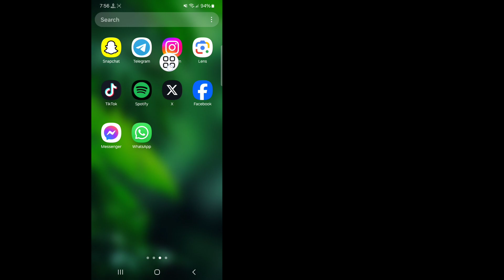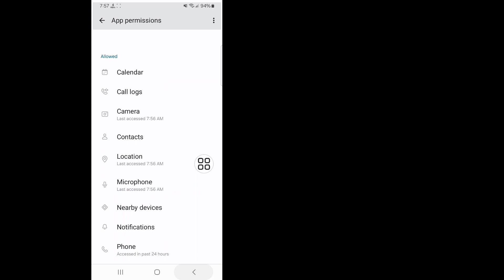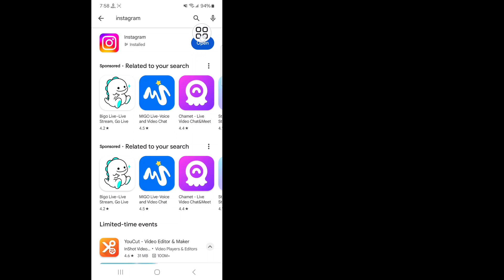How to Fix Instagram Sorry There was an error with Your Broadcast Problem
How to Fix Instagram Sorry There was an error with Your Broadcast Problem | Instagram Live Not Working

In this video i am showing to You Instagram sorry there was an error with your broadcast problem solve.